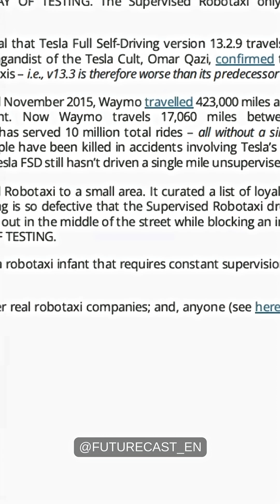First fully autonomous TESLA ride! 🤯 But is it really safe? 🤔